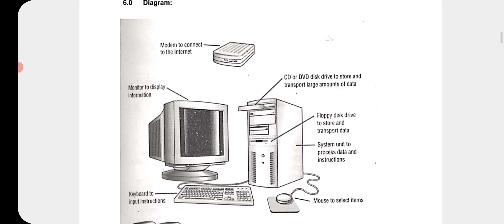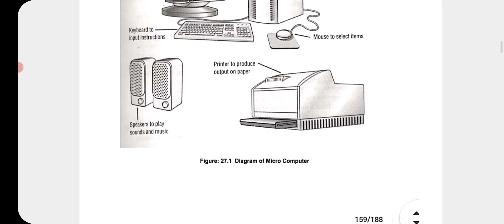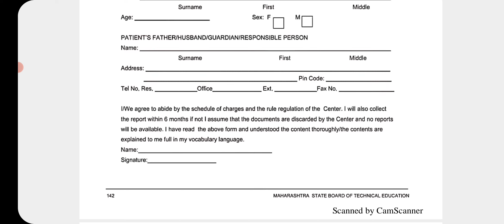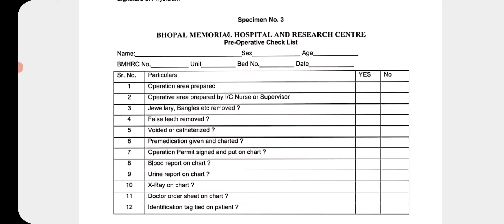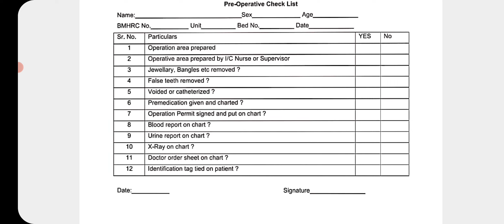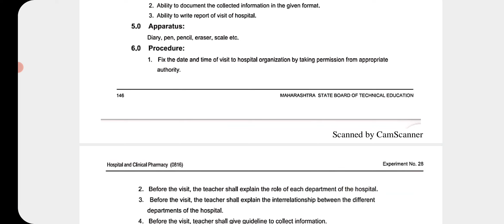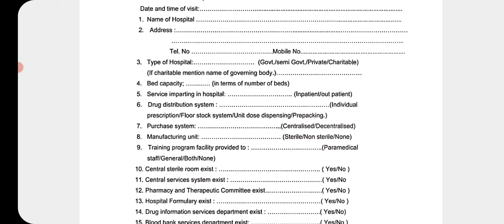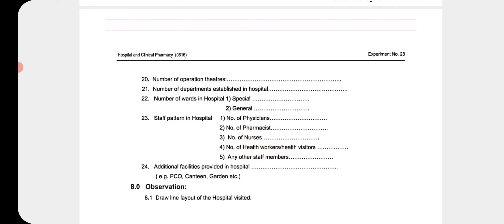Experiment No. 27, 28 HCP